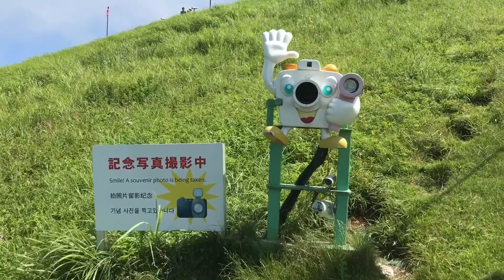伊豆・大室山の山頂からの360度の大展望、富士山も海も見える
伊豆の観光地、大室山の山頂からの見た、360度の大展望です。遠くに富士山、足元に海が見えます。雲が眼下に流れて、空中にいるかのようでした。気持ちよの良い場所だった。